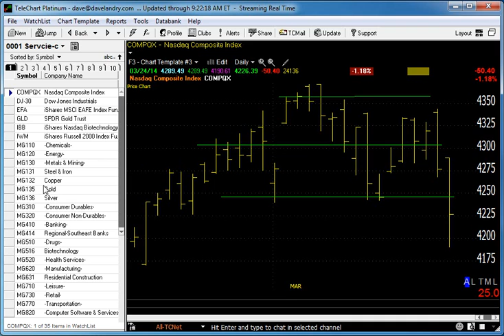03/25/14 Dave Landry's Market In A Minute